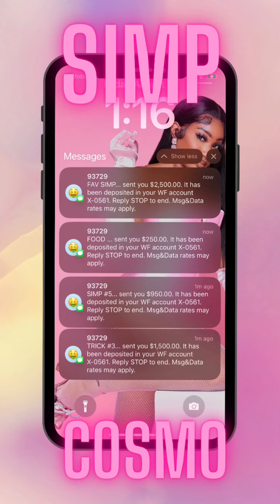Cosmo - SIMP (Official Audio)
Song written by: Cosmo